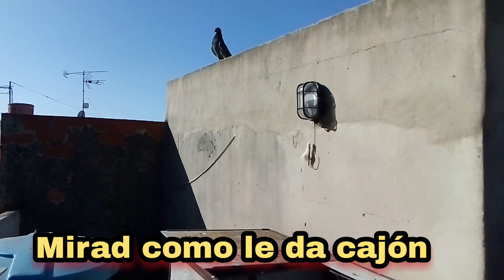Mi pichón defiende a su hembra. 😀. (palomos deportivos) Sport pigeons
Hola amigos aquí os dejo otro video de palomos deportivos, momento en que el pichón defiende a su paloma.